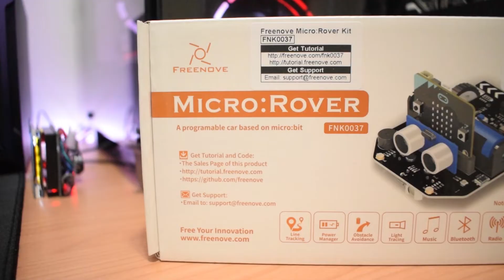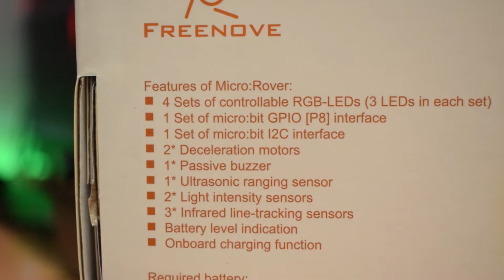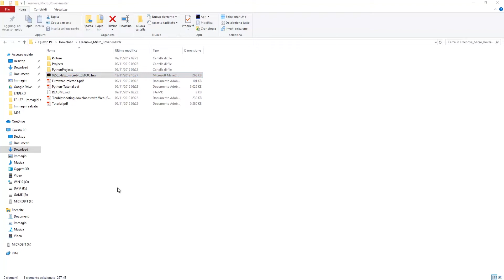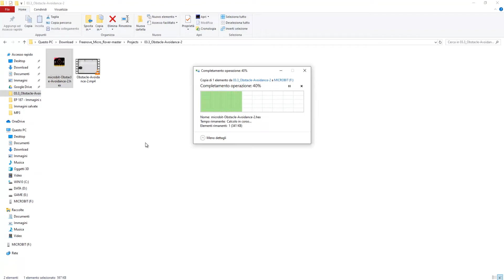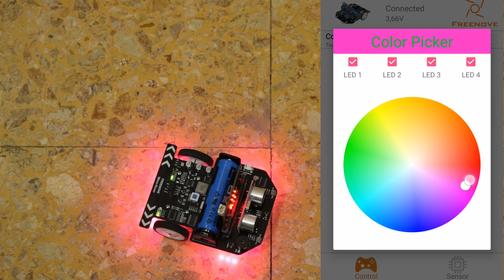Freenove ROVER Micro:Bit || Un robot per beginners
Un piccolissimo rover per apprendere a programma: il robot di Freenove è dotato di Micro:Bit, una dev-board ideale per i principianti e la scuola.

Dove acquistarlo